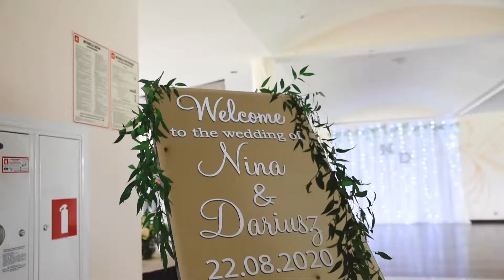Nina & Dariusz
goosemediatm.pl